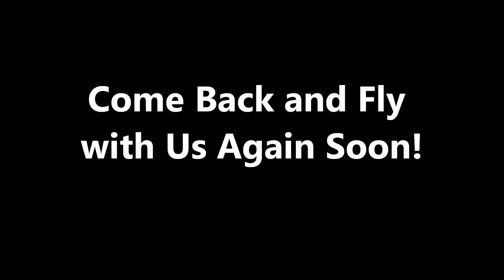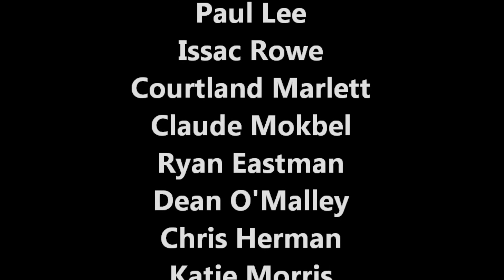Jetlev Flight Movie -Eli Hoy 2012-8-11